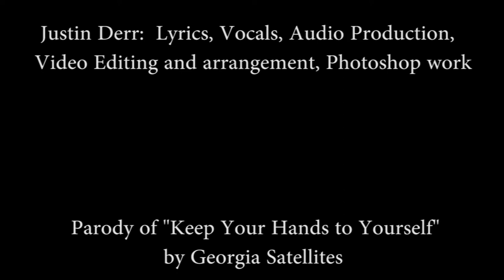CLEAN Version - Grocery Shopping 2020 by Sloppy Secondz